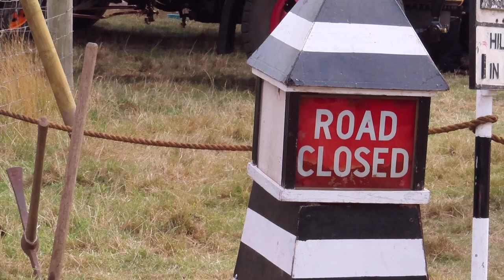Second 'Class' Return - Traction Engines return to camp - Shrewsbury Steam Rally 2022